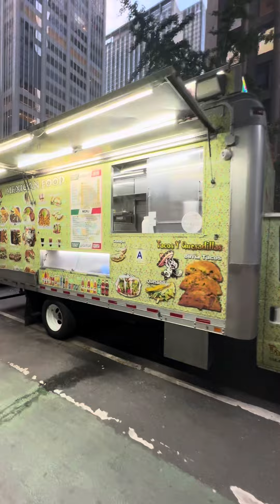New York da halol guys